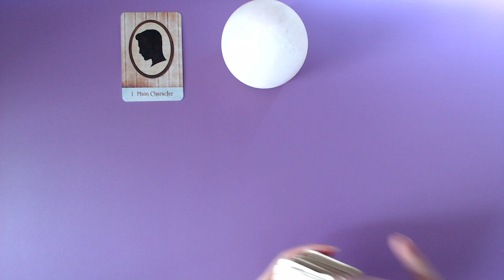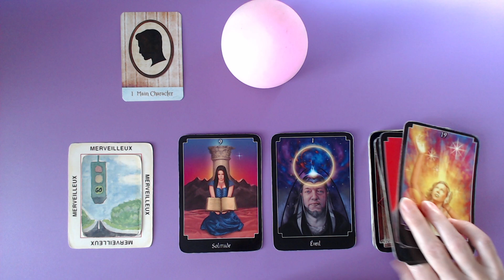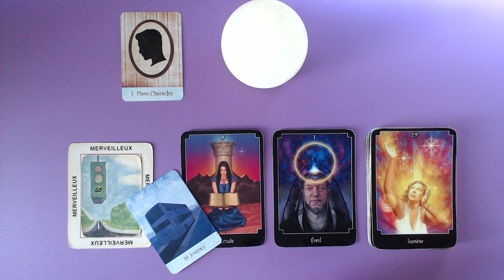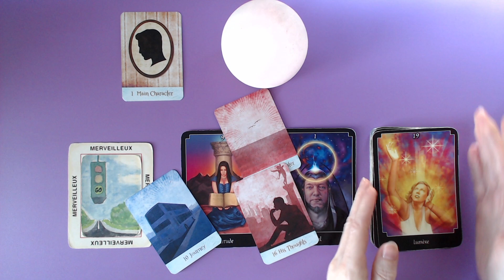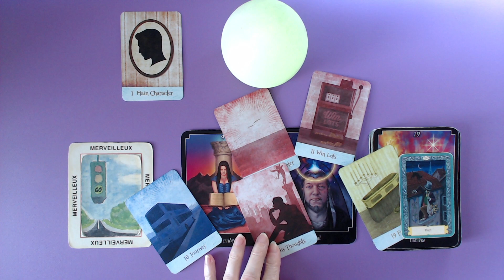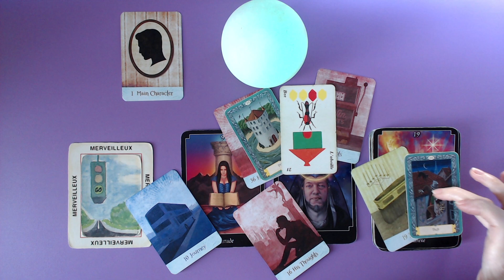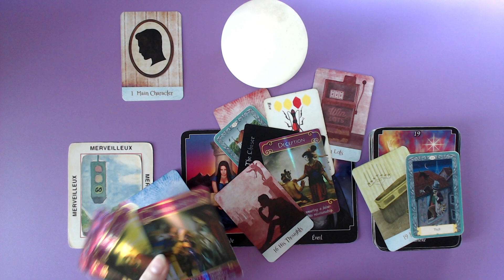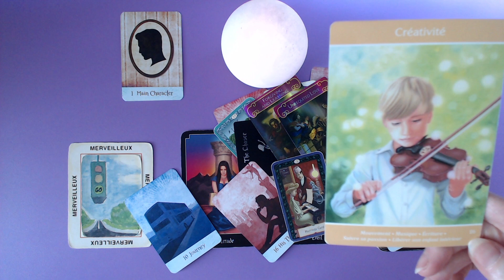💜 Il est maintenant libre! Elle veut l'empêcher de partir mais l'amour n'est plus réciproque.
*Kipper

Isabelle